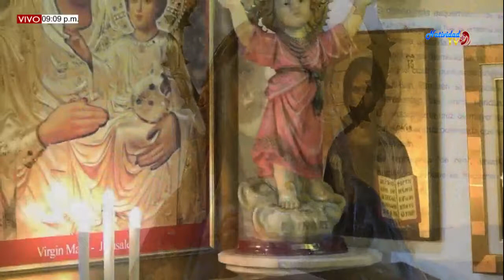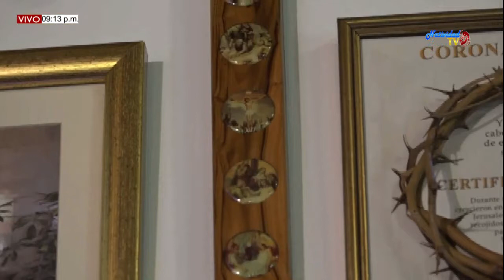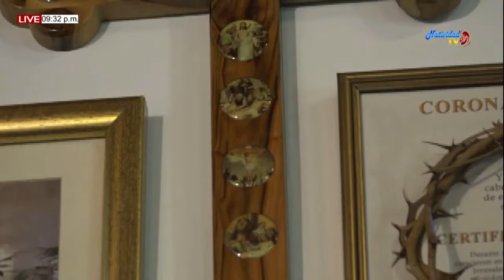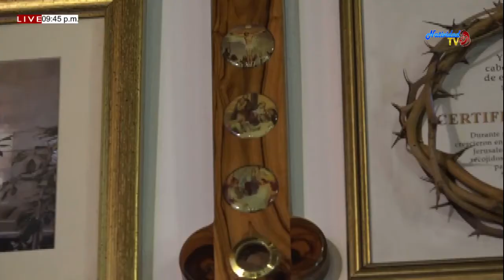SANTA EUCARISTÍA (31/10/2019) PBRO. MIGUEL VILLAMIZAR